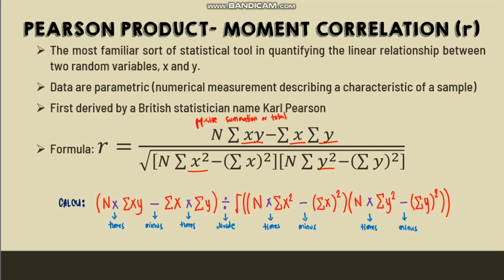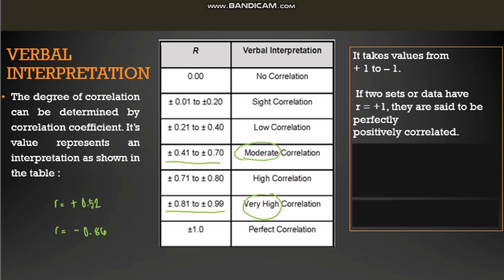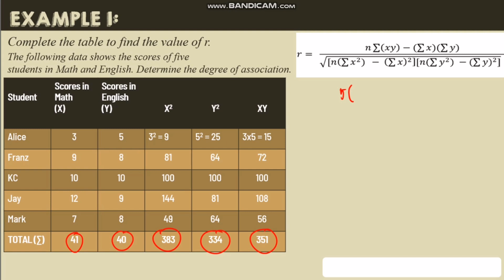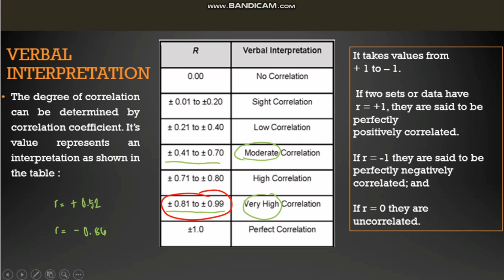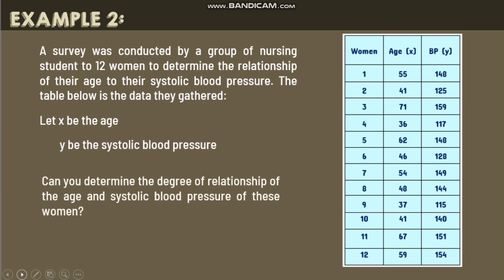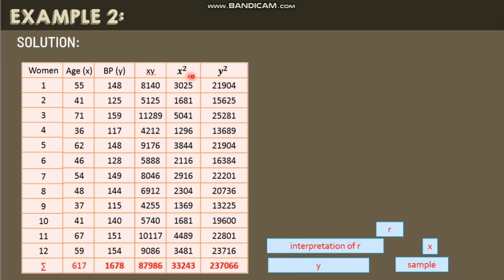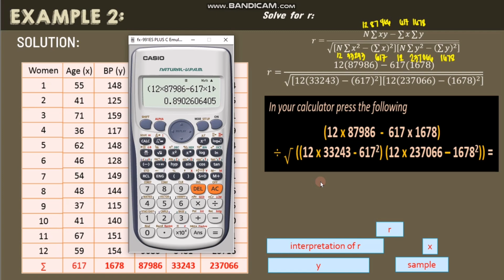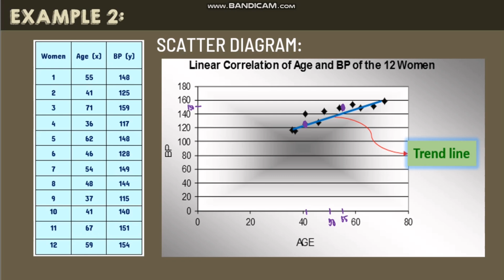PEARSON R (FULL VIDEO)| How to compute Correlation Coefficient (r) | STATS&PROBA | Tagalog-English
CORRELATION ANALYSIS

Define the Correlation Analysis
Construct the scatterplot for a set of bivariate data.
Estimate the strength of association between two variables based on scatterplot
How to calculate the Pearson’s r product-moment correlation coefficient
Interpret the result

Interpret the result